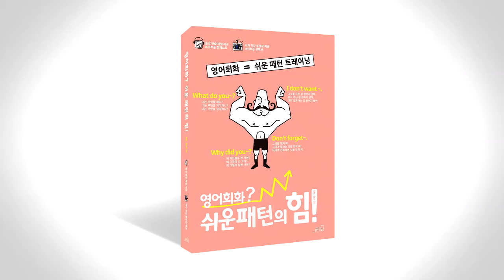쉬운 패턴의 힘 음성따라말하기 022